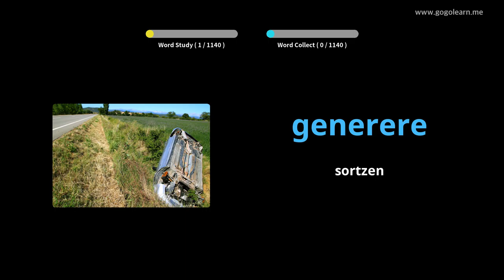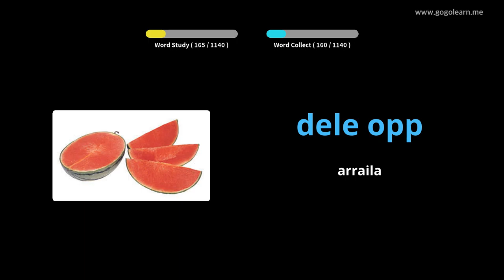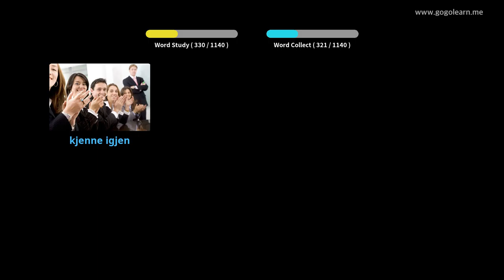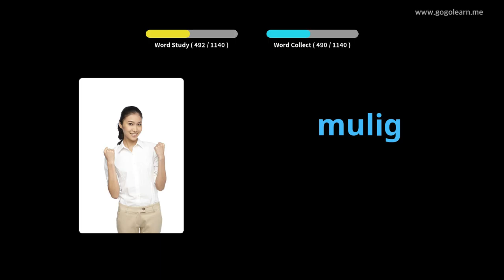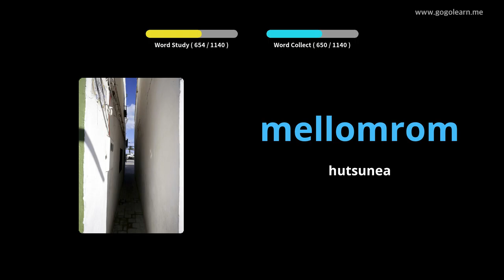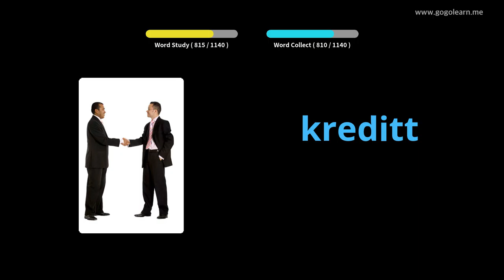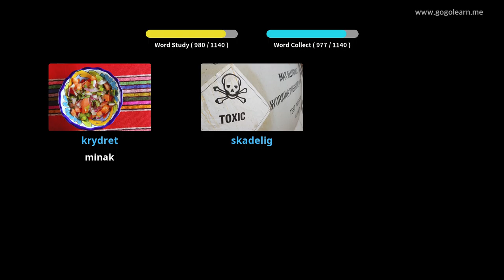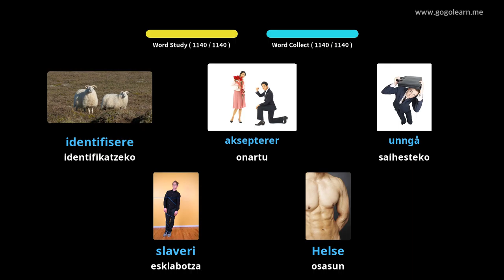Norvegiako Hiztegia Ikaslea | Golearn